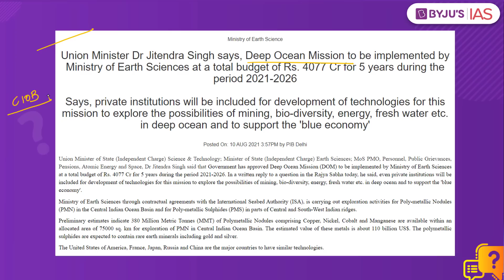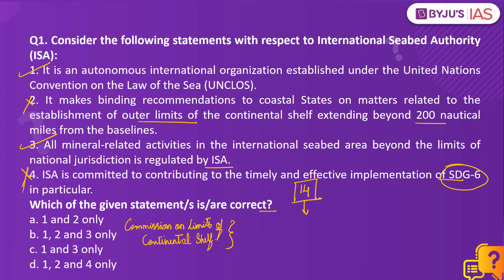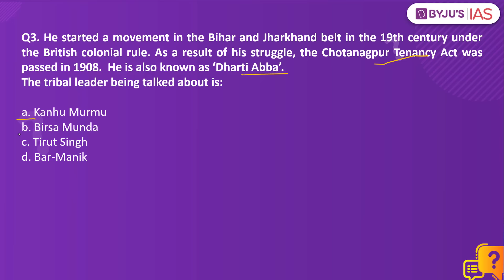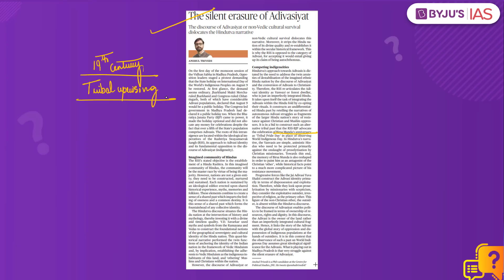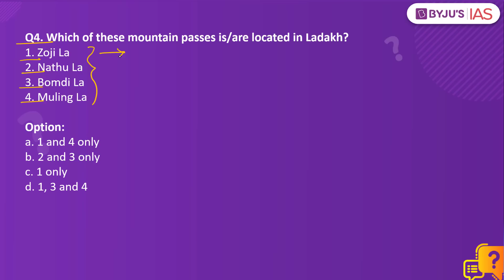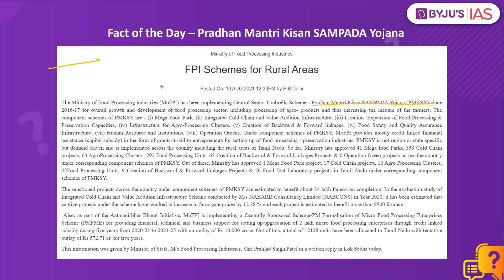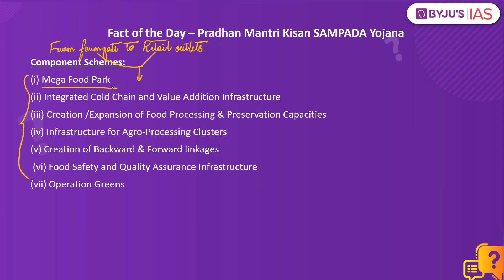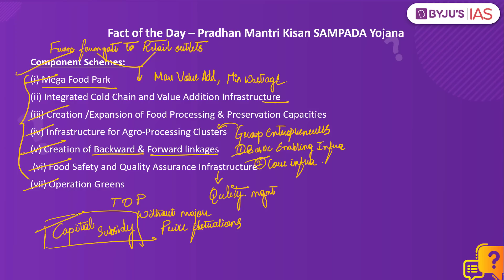CSE: Prelims 2021 - Daily Quiz for IAS Exams | 11th August, 2021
Topics:
1. International Seabed Authority (ISA) (0:00)
2. Global Environment Facility (GEF). (03:07)
3. Birsa Munda (5:27)
4. Mountain passes in Ladakh (07:21)
5. Momentum for Change: Climate Neutral Now (08:28)
6. Fact of the Day:  Pradhan Mantri Kisan SAMPADA Yojana (9:42)

Happy Learning
BYJU'S IAS